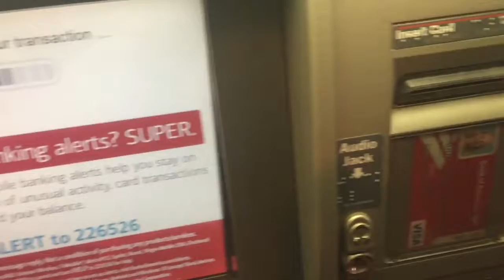PUTTING CASH INTO THE ATM?! (9.13.16 -Day 626)